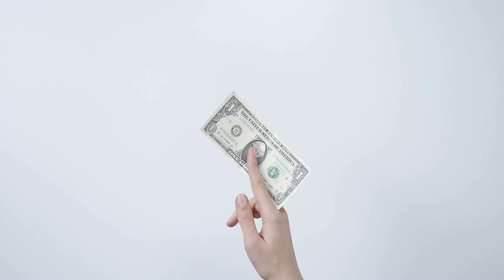Paying With A One Dollar Bill | Free Stock Video - No Copyright | 4K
Paying With A One Dollar Bill.